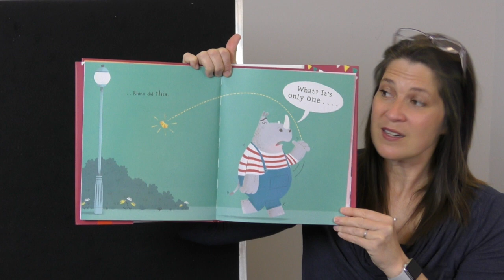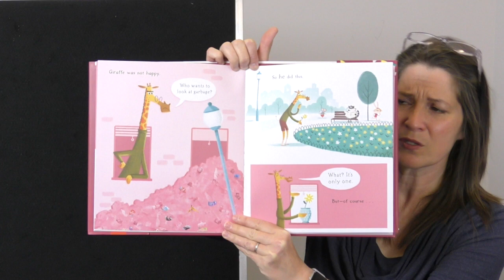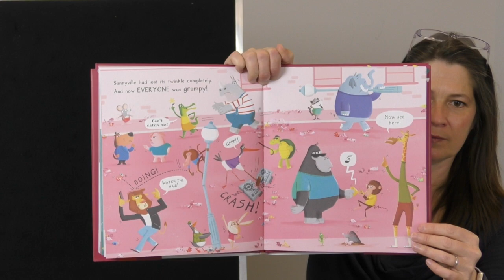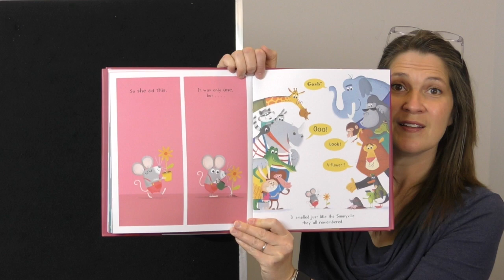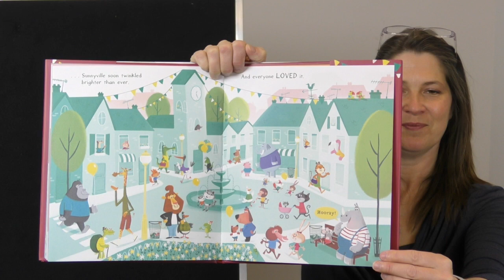Miss Jen Reads, "It's Only One!," by Tracey Corderoy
What happens when one person throws one piece of trash out into the park? Find out as Miss Jen reads, "It's Only One!" by Tracey Corderoy, with illustrations by Tony Neal.